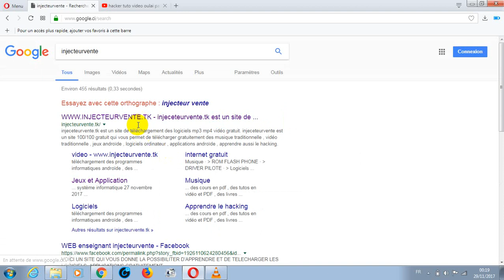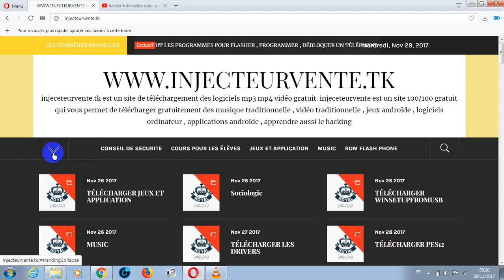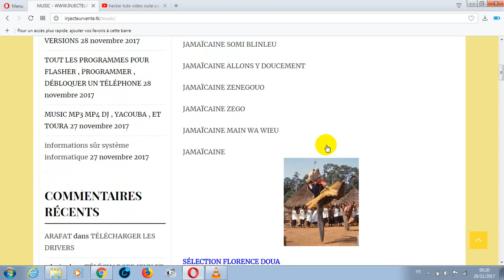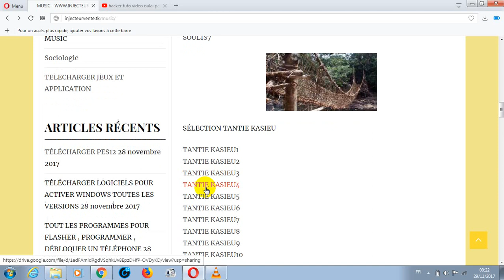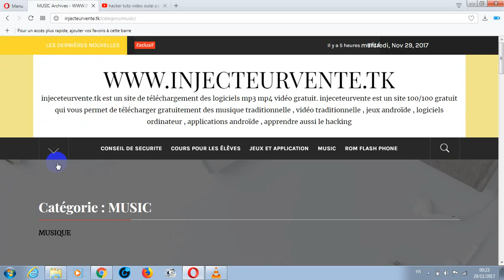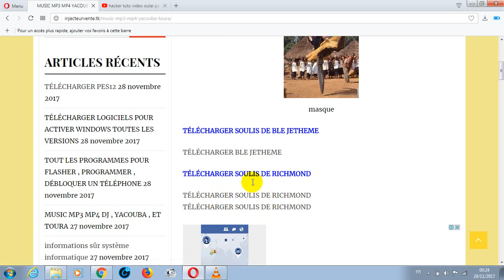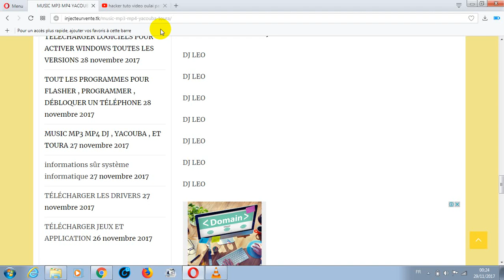UN SITE DE TÉLÉCHARGEMENT DE MUSIC TRADITIONNELLE